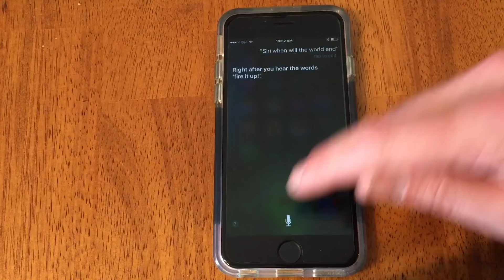Ask Siri When Will The World End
I ask Siri a lot of silly questions, and sometimes I get some really really silly answers right back at me. Who would be better at predicting the end than an AI?? =D